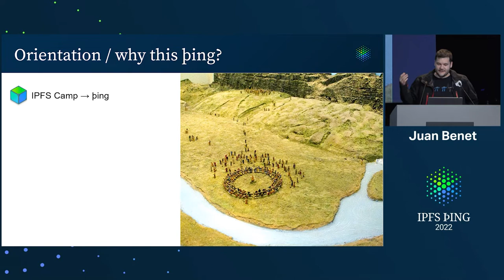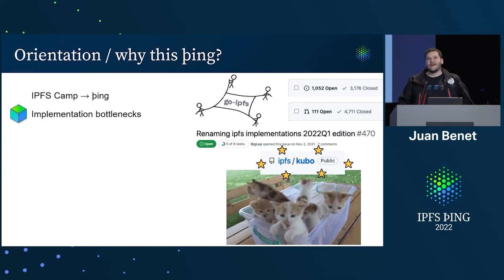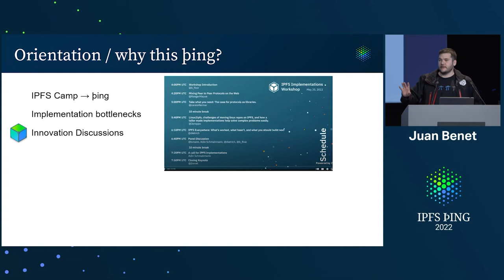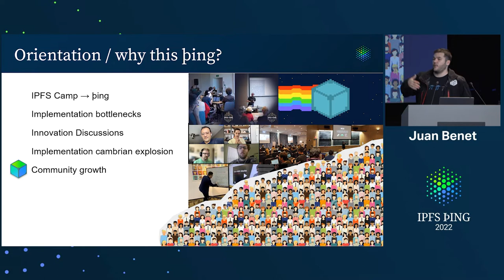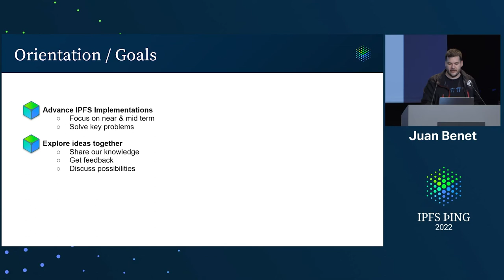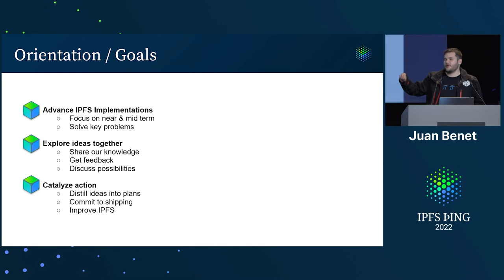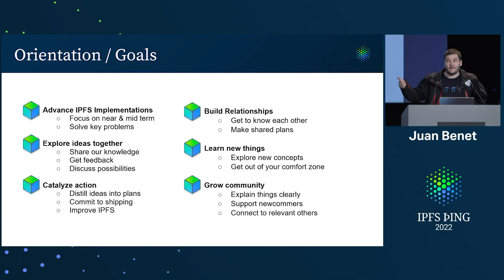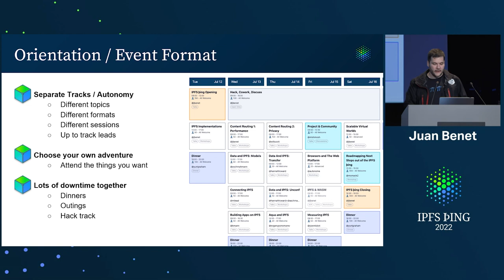IPFS þing 2022 - Opening - Intro & Goals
IPFS þing Orientation and Q&A - presented by @jbenet at IPFS 2022 - IPFS þing Opening